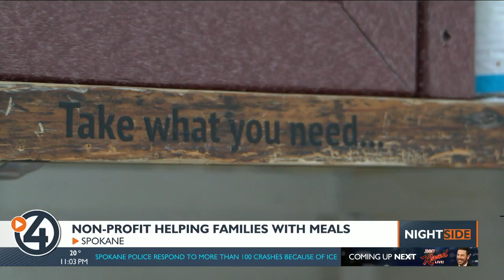Spokane man fills up empty neighborhood food pantry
What would you do with an extra $10,000? That’s the question Fresh Soul owner Michael Brown is figuring out.

“It was just mindboggling, but it was beautiful to see that,” Brown said when he received a surprise $10,000 tip from Numerica Credit Union.

The Numerica team stopped in for lunch, and they left with full stomachs and full hearts to be able to give back to an organization that gives so much to kids.

“When they gave it to me, it just showed me that people do care, and Numerica really cares about what we’re doing here in the community,” Brown added.